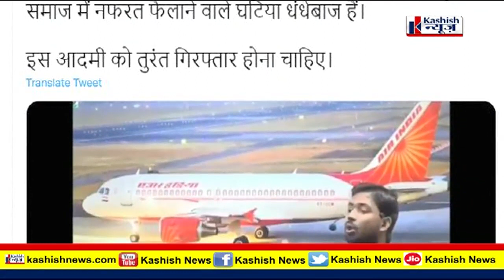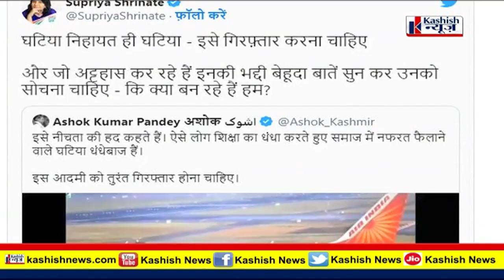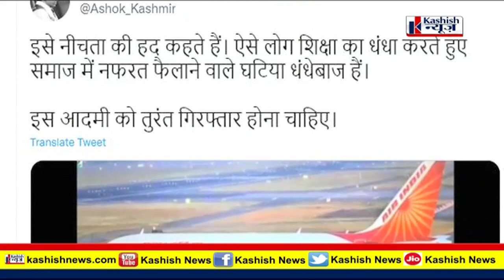Khan Sir फिर फंस गये बड़का फेरा में ! गिरफ्तारी की होने लगी मांग ...